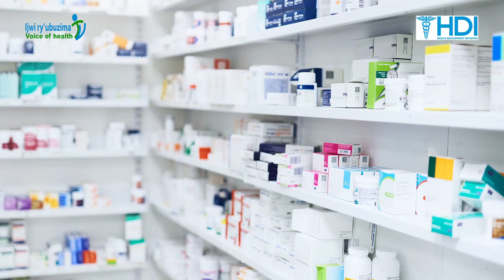Udupfukamunwa dukozwe mu myenda dukoreshwa gute? Reba iyi video yose umenye akamaro katwo.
Muri iyi video turabereka uko udupfukamunwa dukozwe mu myenda (ibitambaro) dukorwa, imyenda yemewe gukorwamo udupfukamunwa n'ubwoko butandukanye bwato. Ikindi, turababwira uburyo bwiza bwo kudukoresha.

Reba iyi video yose ushire amatsiko.